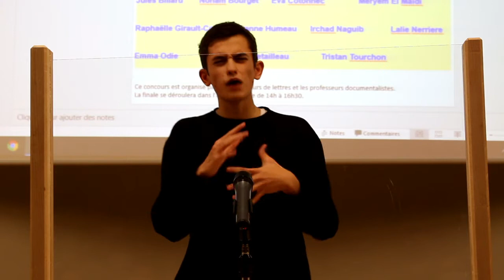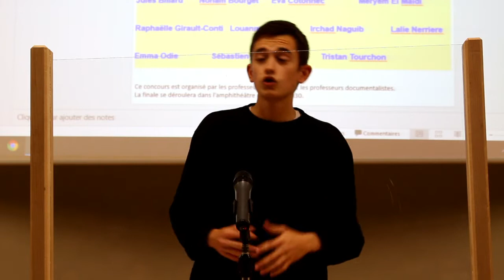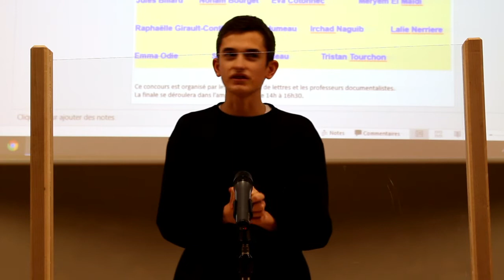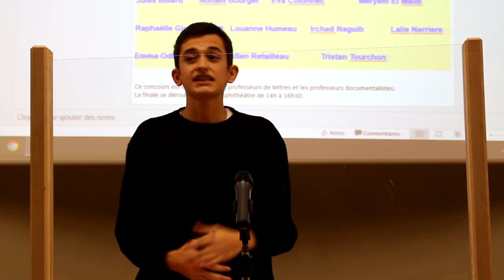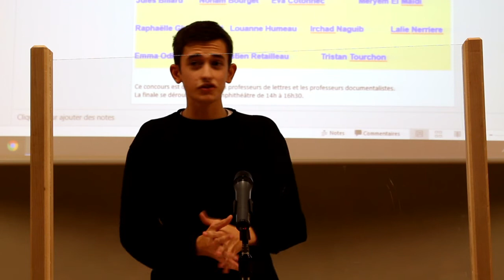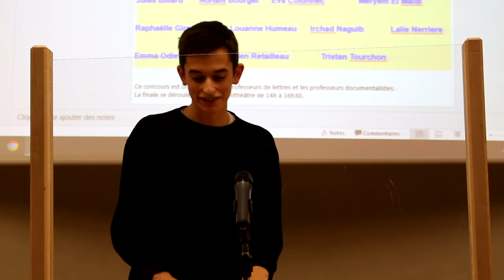Concours d'éloquence 2022 - Lycée Europe Cholet – 4ième prix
5ième édition du Concours d'éloquence organisé par le lycée Europe -Cholet : Jules Billard 1ère 1 a obtenu le quatrième prix.